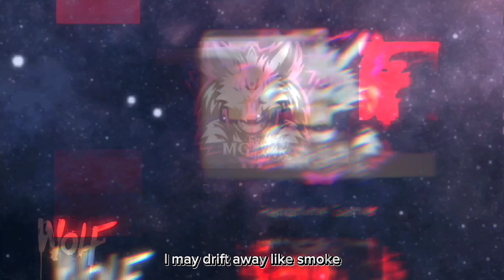『MG戰狼』Madness Global International Server〖Noob Acher Highlight Scene〗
Global International Server
Noob Acher highlight scene